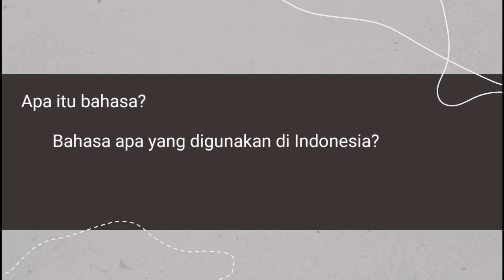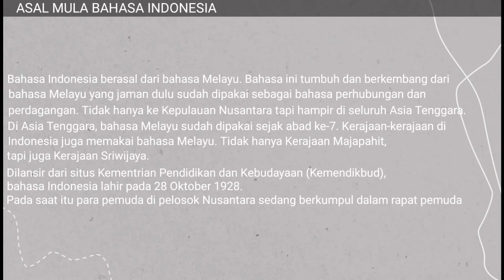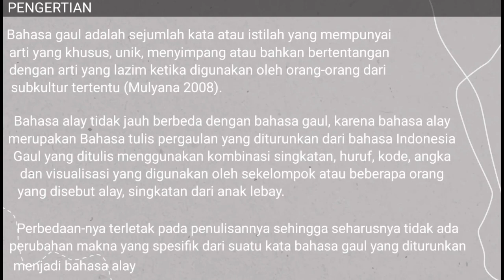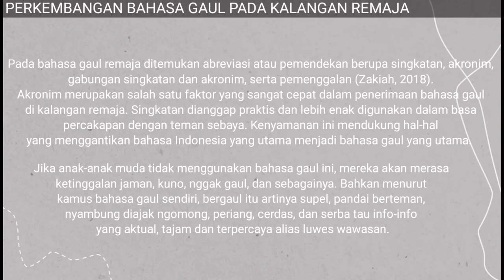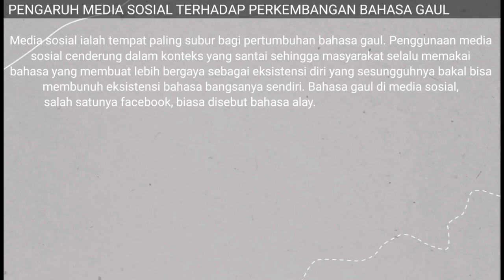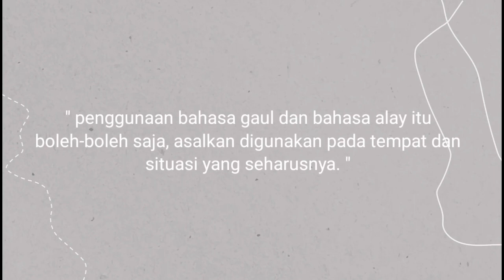MENURUT KALIAN!! Bahasa Alay, Bahasa Gaul. Merusak atau Memperkaya?